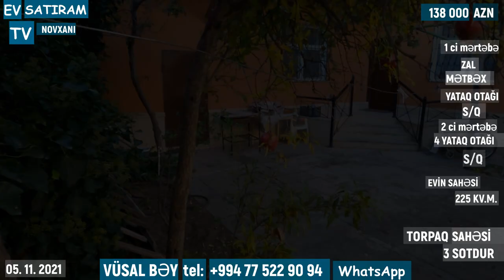👋QİYMƏT DÜŞDÜ! 💥125 000 💥(138 000) MANATA/NOVXANI/SARIQAYDA HƏYƏT EVİ SATILIR / EV SATIRAM TV